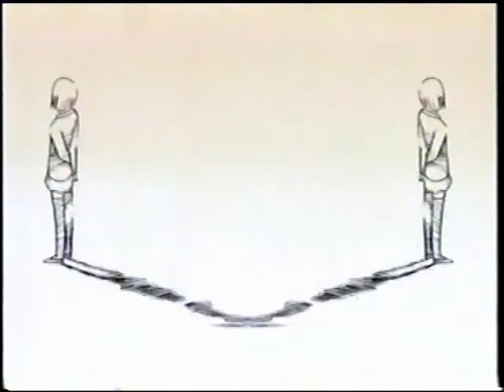Popular AMV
An AMV of Popular from the broadway hit Wicked put to Kare Kano (aka, Kareshi Kanojo no Jijyo, aka His and Her Circumstances).